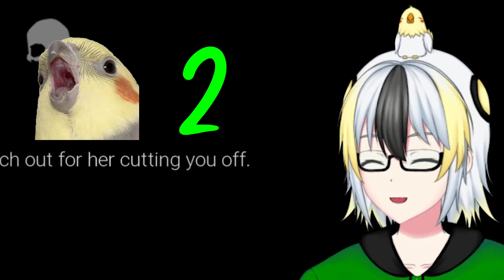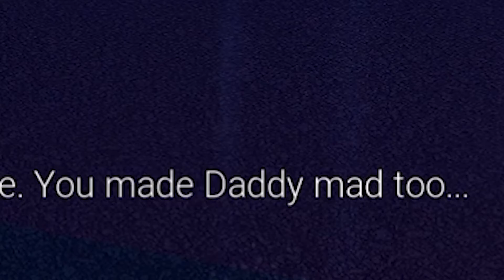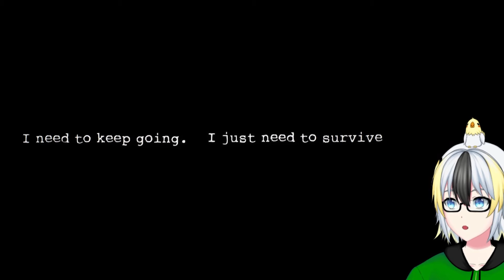BACK TO SCHOOL GONE HORRIBLY WRONG | Dark Deception (Part 2)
Going back to school with Macgie and Butter but something going wrong this time around.